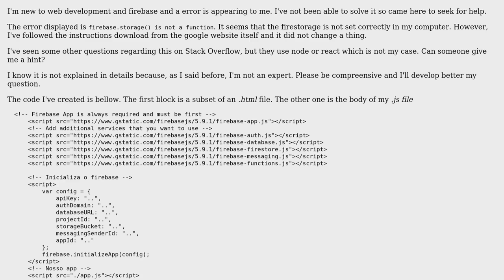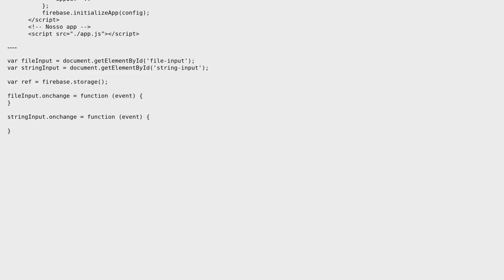firebase.storage() is not a function in JavaScript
With thanks & praise to God, and with thanks to the many people who have made this project possible! You are responsible for your own actions.